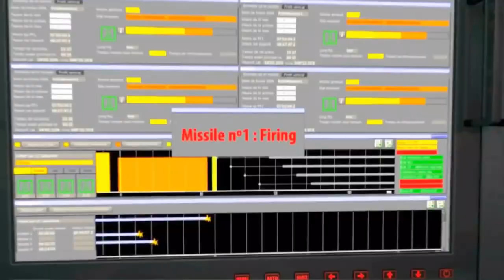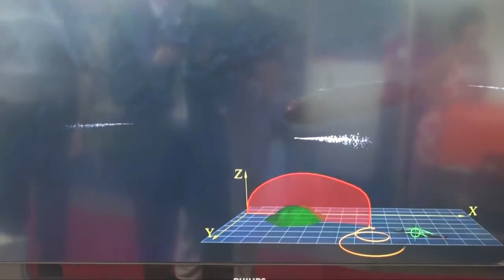ფრთოსანი რაკეტა კალიბრი / Cruise Missile Kalibr (Calibre)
კვლავ ვუბრუნდებით შეიარაღების განხილვას და დღეს გთავაზობთ ფრთოსანი რაკეტა კალიბრის მიმოხილვას, რადგან უკრაინაში განვითარებული სამხედრო კონფლიქტის პირობებში ალბათ ყოველდღიურად გვხვდება ყურში ამ იარაღის სახელი, რაც ბევრი ადამიანისთვის დამატებით ინტერესს იწვევს. შესაბამისად რადგან ბევრი ინფორმაცია ქართულ ენაზე დამუშავებული არ მოიპოვება, მე გადავწყვიტე კვლავინდებურად განვაახლო ასეთი შინაარსის ვიდეოების თქევნზე მოწოდება !!